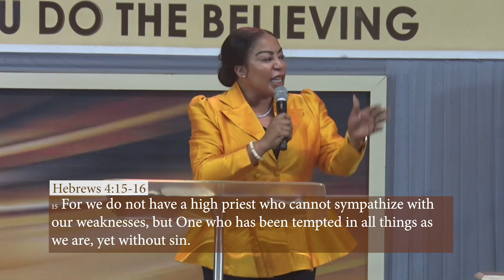CHECK YOUR SOIL || PASTOR DEBORAH EMMANUEL OMALE || DWINGS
The Divine Women in God's Service DWINGS is an Inter-denominational Fellowship with the given mandate to care, love and show concern to the wounded and the helpless.

DWINGS is a group of imperfect women made perfect by the grace of God.

Watch and listen to Pastor Deborah Emmanuel Omale as she teaches on the topic: "Check Your Soil"